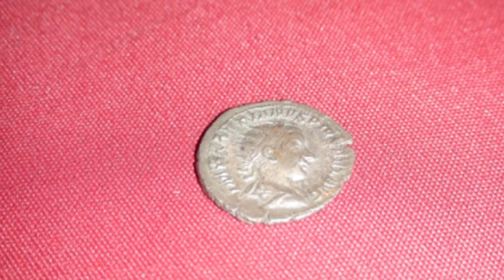Evolvenza Non la denunciava presente a se stessa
Cit./ Each country experiences the quality of life it deserves.